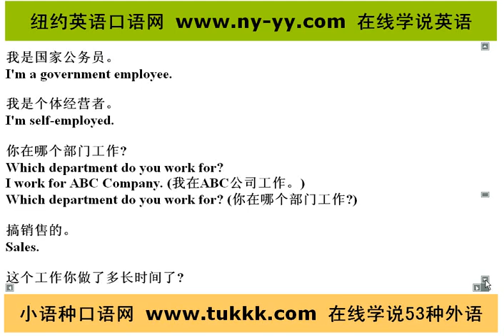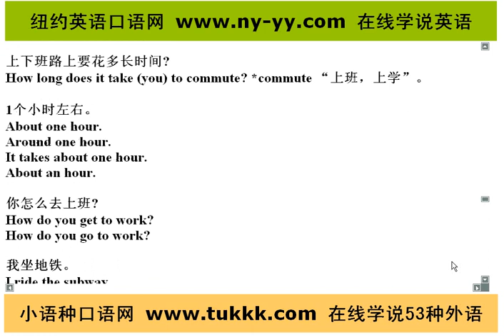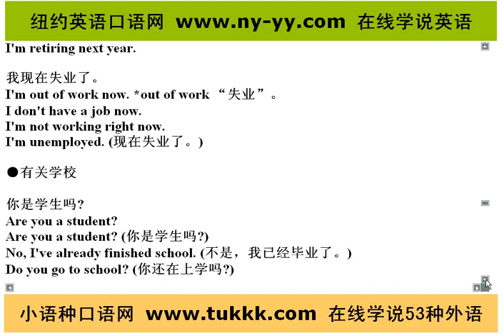网上学英语，纽约英语口语网